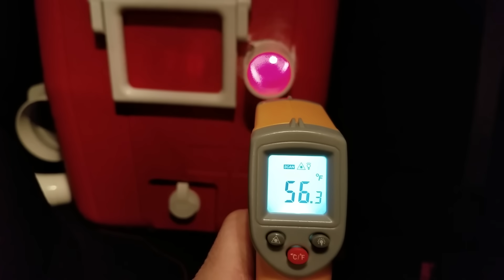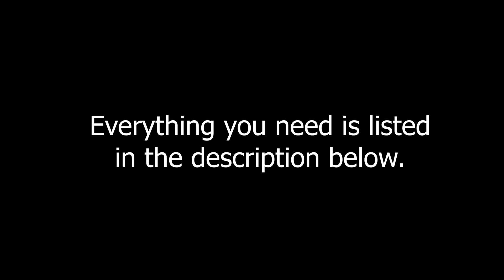Homemade Portable Air Conditioner DIY - Version 2 - Runs off 12 volt battery, car, or solar!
This is the best diy, homemade, portable air conditioner. Made from an ice chest and powerful blower, this air cooler is strong enough to cool a small room.

Here are the products I used:

Air Blower/Motor
Cigarette Lighter Power Cord
Coleman Ice Chest
3" x 8 ft. Semi-Rigid Metal Tube
Dap Quick Seal Plus

If you want to wire for a household outlet, you will need this adapter

Buy the items below in the plumbing section of your local hardware store:

Plumbquik 4" x 2" Flexible Rubber Coupling
Plumbquik 2" x 1 1/2" Flexible Rubber Coupling
1 1/2" PVC Street Elbow
1 1/2" PVC 45 degree Street Elbow
Short 1 1/2" PVC Pipe